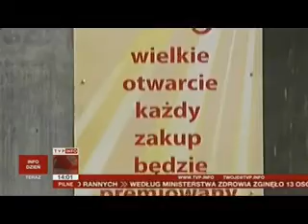Travel agency bankruptcy